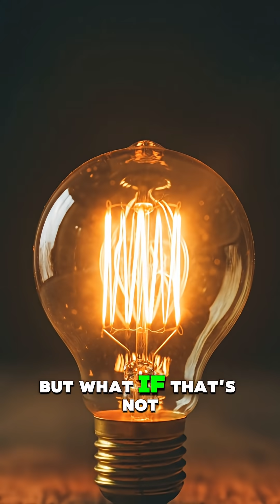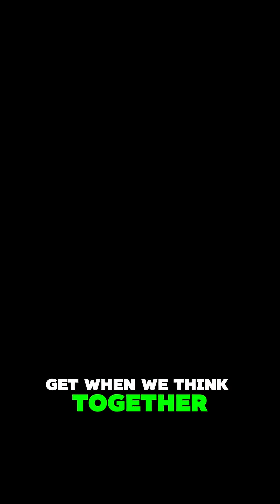Edison’s Most POWERFUL INVENTION Wasn’t the Lightbulb…”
Think Thomas Edison invented the lightbulb? Think again! 💡 In this mind-expanding journey, we uncover the real genius behind Menlo Park — not just a single invention, but the *creation of collaboration itself*. Discover how Edison’s chaotic lab of thinkers became the blueprint for innovation hubs like NASA, Silicon Valley, and Bell Labs. 🧠✨

This video reveals how a mix of chemists, engineers, and dreamers at Menlo Park changed history forever. Edison’s true legacy wasn’t a product — it was a *process* that still drives creativity and technological progress today. 🚀

The Channel:

Welcome to The Brain Society 🧠✨This is the place where the strangest mysteries of history, the most revolutionary inventions, and the most fascinating curiosities of our world come to life. From bizarre events you never learned in school to scientific discoveries that shaped our future, we unveil the untold stories that prove one thing: knowledge is never boring.

Here you will find:
🔹 In-depth analyses of strange history and forgotten events
🔹 Stories of inventions and discoveries that changed the world
🔹 Documentaries about life and the universe, guided by curiosity
🔹 Inspiring reminders of why learning is important

At The Brain Society, we believe that curiosity is power. Each video is made to ignite your imagination and make you see the world in a whole new way.